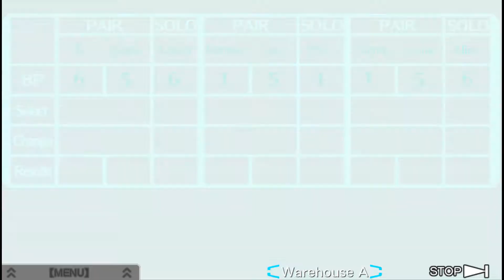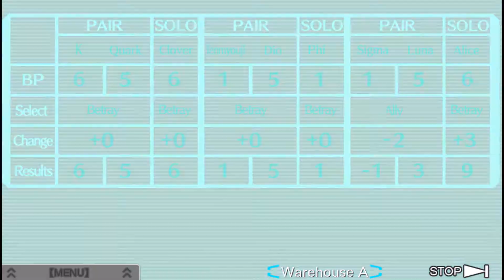Zero Escape: Virtue's Last Reward - [58/88] - [Round 2: Ally Alice - Bad End] - Pc Walkthrough